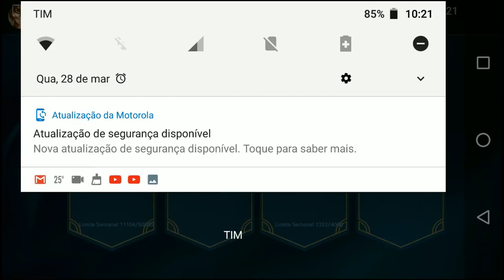SAYA BUILD INSANA ATUALIZADA PARA RANKED - Heroes Evolved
Video gameplay do moba Heroes Evolved, onde jogo de Saya e mostro uma build insana atualizada para ranked, confere ai.

É nois!